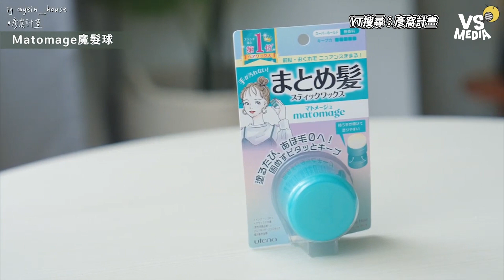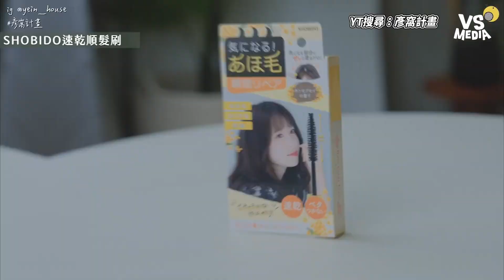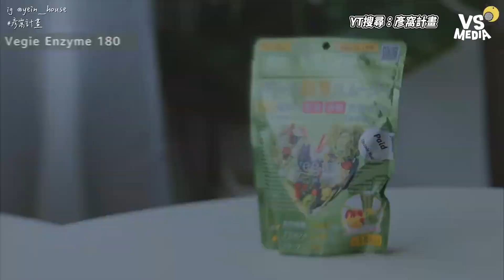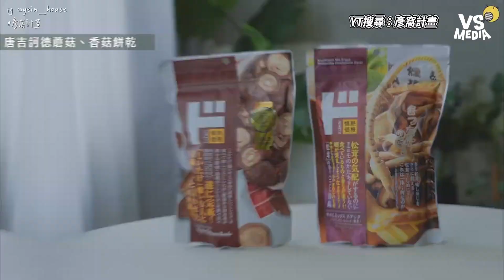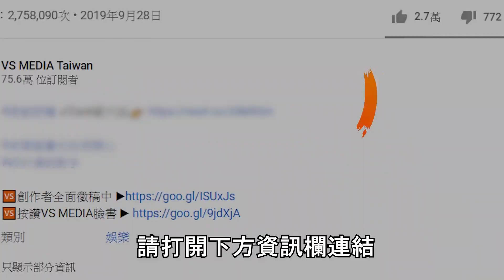達人分享日本10件必買商品 與台灣價差一倍不買會後悔？｜VS MEDIAｘ@yein_house